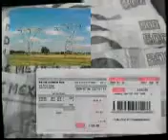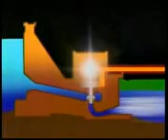CFE Y LA INVERSIÓN PRIVADA EN LA ANTIGUA INDUSTRIA ELÉCTRICA EN MÉXICO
Inversión privada en generación de energía eléctrica ante la antigua Ley del Servicio Público de Energía Eléctrica.